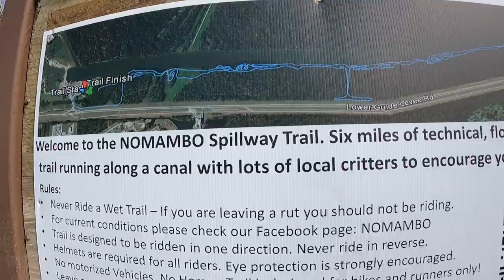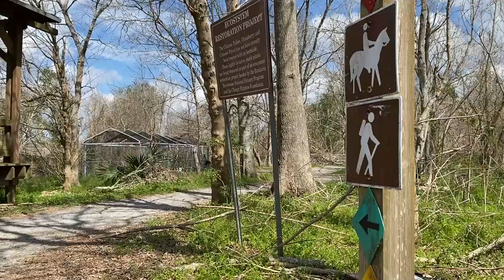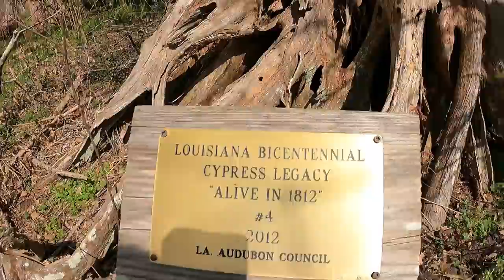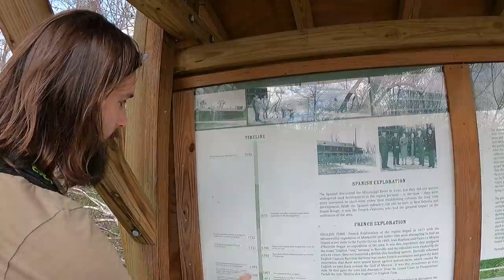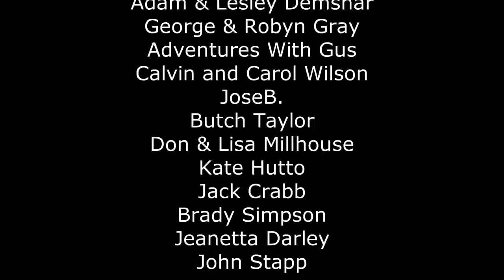Camping in a Tent in New Orleans (the wildest city in America)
We are still in New Orleans, Louisiana tent camping at Bayou Segnette State Park.

The first morning Kellie cooks Roasted Cherry Tomato and Hummus Toast. We then head to the Bonnet Carre Spillway Trail for a little MTB adventure. We always use the MTB Project app to find our trails. You can download for free on your phone, or here is a link to us your computer.

That evening we head to the 11th Ward to NOAL Brewing for a beer, then down the road to Port Orleans Brewing Co. for dinner.

The next morning Kellie cooks breakfast burritos. After that we head to
the Woodlands Conservancy Park to hike the  Woodlands Trail. The trail is relatively flat and features many small canals where one can see swamp animals including gators, wild hogs, armadillo, and many birds. Along the way, visitors can pass by abandoned WWII ammunition bunkers that are very cool to see. These bunkers are located about half way down the trail.

That evening we head to the French Quarter to eat dinner at Oceana Grill.

Our last morning in New Orleans, we head back to the French Quart to have breakfast at Cafe Du Monde, and walk around to view the historic buildings of the area and show the beautiful St. Louis Cathedral

BELOW ARE LINKS TO HOW-TO VIDEOS OF OUR, LINKS TO THINGS WE USE ON OUR CAMPING TRIPS, AND CAMERA GEAR.

Mr. Heater Buddy 4,000-9,00 BTU

Alpicool Dual Temperature Control Refrigerator

Jackery Portable Power Station Explorer 1000

Jackery SolarSaga 100W Portable Solar Panel

Camping Stove

Dutch Oven

Igloo Cooler

6 gallon water jug

The new tent fans:

Camera Gear
    DJI Mavic 2 Pro